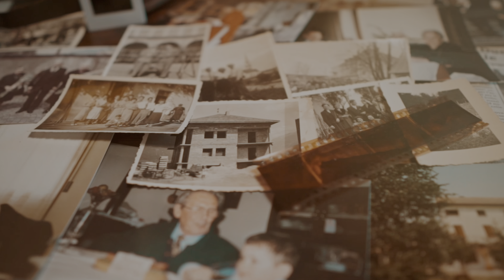Dawson Films: L'arte di catturare storie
Benvenuti in Dawson Films, la casa di produzione video che trasforma visioni in realtà. Con una gamma completa di servizi, ogni progetto viene realizzato con passione e precisione.

Documentari che esplorano il cuore delle storie più affascinanti e speciali che catturano momenti indimenticabili, trasportando gli spettatori in mondi nuovi. Cortometraggi creativi e coinvolgenti, capaci di emozionare e sorprendere con narrazioni potenti in pochi minuti.

Videoclip musicali che esaltano l'essenza degli artisti, rendendo la musica visibile e vibrante. Backstage esclusivi che svelano il dietro le quinte, mostrando il processo creativo e l'energia dei set.

Featurette approfondite che arricchiscono ogni produzione con dettagli e retroscena unici. Spot incisivi e commercial che catturano l'attenzione, promuovendo brand e prodotti con creatività e impatto.

Dawson Films: dove ogni frame racconta una storia, ogni progetto diventa un capolavoro.

📘 𝐅𝐢𝐥𝐦𝐦𝐚𝐤𝐢𝐧𝐠: 𝐢𝐥 𝐫𝐚𝐜𝐜𝐨𝐧𝐭𝐨 𝐯𝐢𝐬𝐢𝐯𝐨
Ordina ora la tua copia!
📕 𝐃𝐀𝐖𝐒𝐎𝐍 𝐅𝐈𝐋𝐌𝐒: 𝐃𝐞𝐧𝐭𝐫𝐨 𝐥𝐚 𝐌𝐚𝐠𝐢𝐚